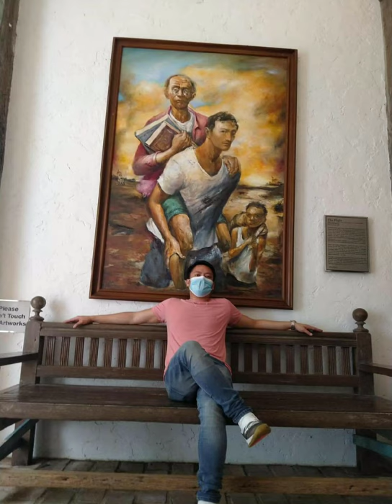PINTO ART MUSEUM Masters.League⭐